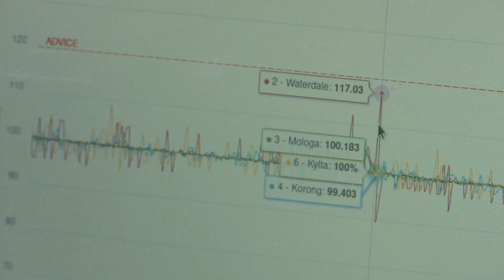Melbourne scientists deploy new sensors to detect water pollution | ABC News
A new hi-tech strategy to protect Melbourne's waterways from toxic liquids is yielding promising results.

The Environment Protection Authority has been using sensors to help stop chemicals entering Darebin Creek before they cause major harm to wildlife.